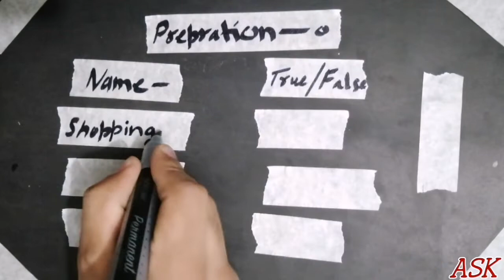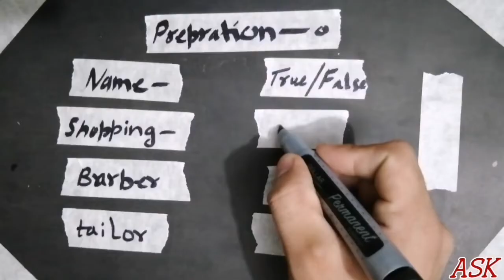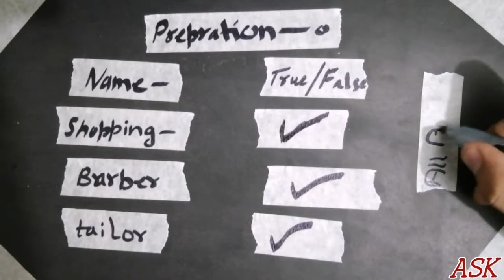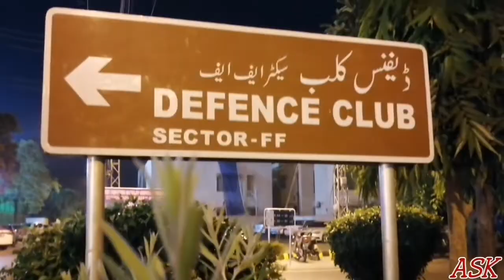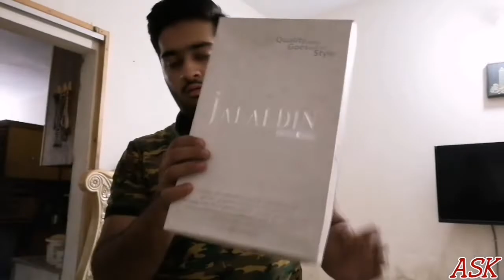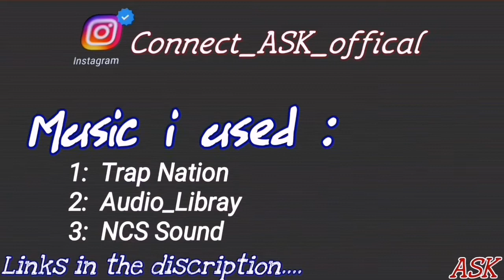Meray Bhai Ki Shadi❤️ || shadi Vlog || Episode # 11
Aoa! how are u I hope ap sb well and good Hu gy.

        This vlog about my ( Czn marriage vlog )

Title :  Meray Bhai Ki Shadi ❤️

@connect_ask_offical ( for daily updates )

ASK out ❤️❤️